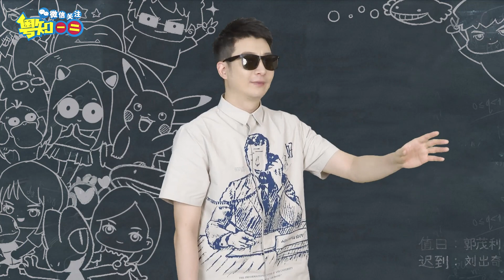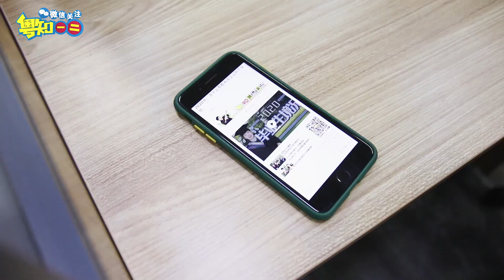【粵知一二】幫爸媽捶了這麼多年背，捶背的粵語正字你會寫嗎？2020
「第1215期」幫爸媽捶了這麼多年背，捶背的粵語正字你會寫嗎？2020
聽說北方的“大保健”也是這麼寫？